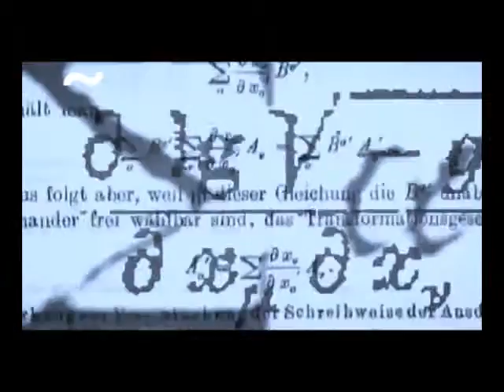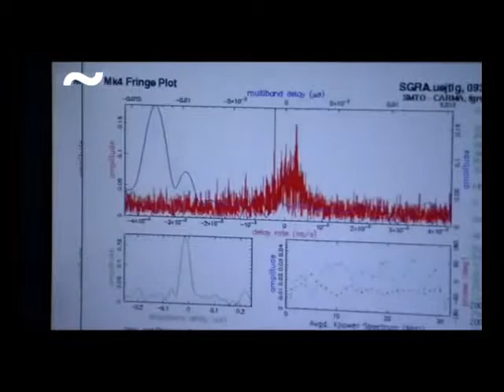R.E.M. Electron Blue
As there is no official video for this enigmatic song, I made this video for the fans and to pay tribute to this incredible band by using, amongst others, BBC material without permission... but I hope BBC allow this video to be broadcast simply for the art, as I do not want any money from this. I also want it to be very clear that R.E.M. has nothing to do with my attitude... again, it was just my humble homage to the band and to the fans worldwide.